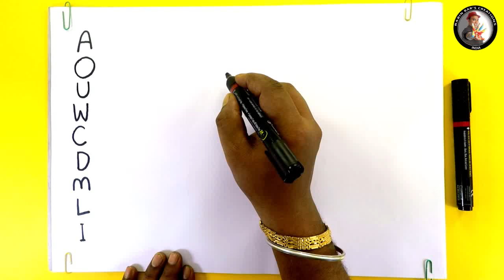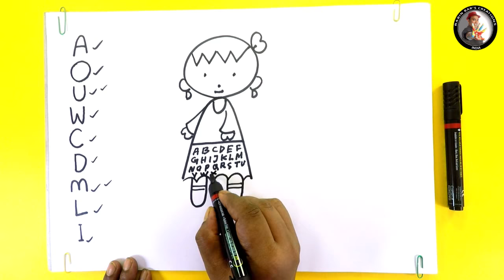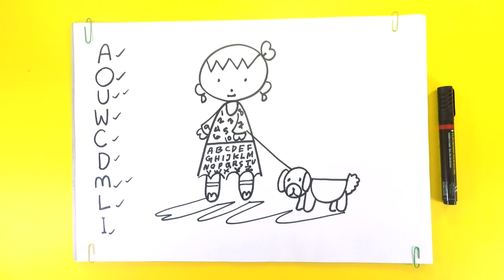How to Draw A Girl With Puppy I Using Alphabets I by Speed Painter Rabin Bar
Just a little over the stage of a toddler as he was at the age of 3, Rabin was caught drawing on the wet earth scribable floor of their thatched dwelling house. His mother often scolded him for spoiling the evenness of the floor. But the urge for creation is as powerful as that of sunshine. It is irresistible. He realized that his creation had no meaning to the poverty stricken mother.